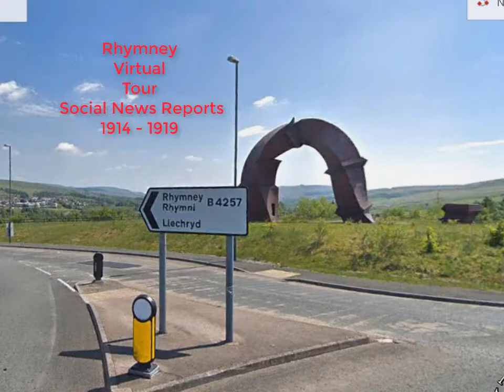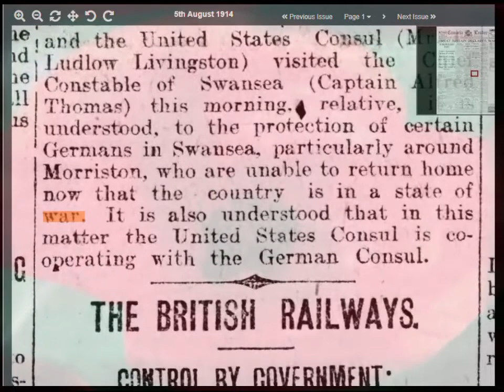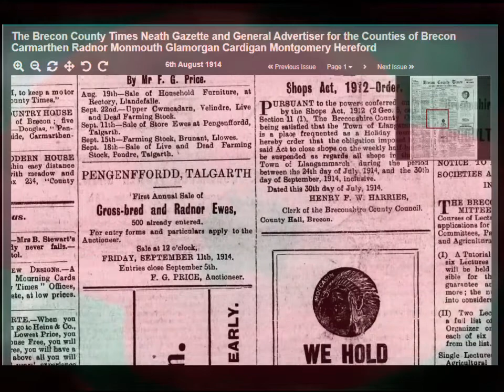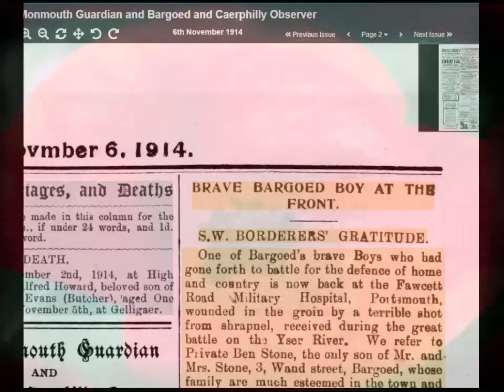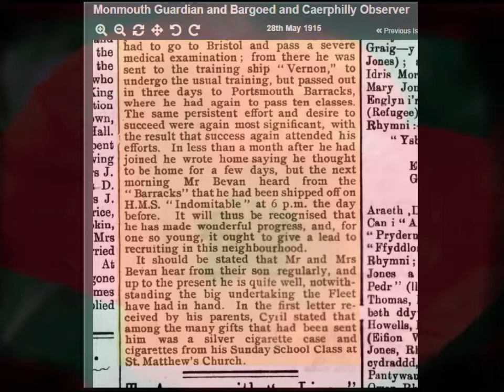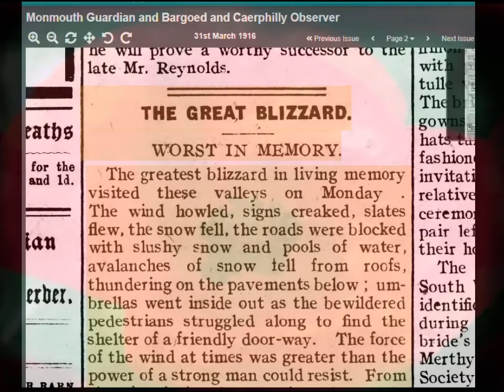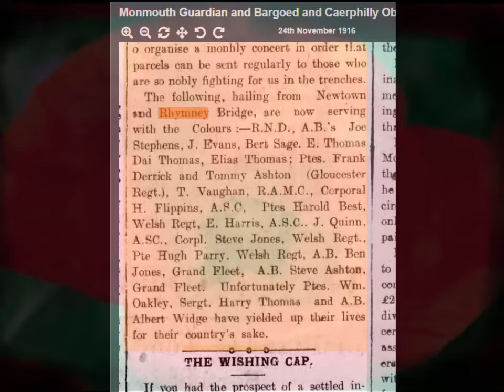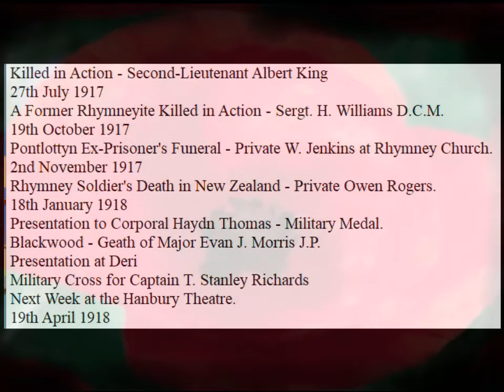Rhymney Virtual Tour 1914 1919 Social News Reports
A summary of reports is included near the 25.54 time mark.
This video offers further items from the National Library of Wales Newspaper Archive, concerning activities during WWI.
The Declaration of War, as reported in 3 newspapers. The action against spies. The political will and requirement of money to finance the war.

The Territorial Army in Monmouth. Lord Kitchener's Call to Arms.
Local war items for Bargoed, New Tredegar, Pontlottyn, Rhymney,  and Tredegar.
Wounded soldiers. Brave soldiers awarded medals. Fatalities.
Football.
Rhymney Iron Company changes. The Great Blizzard. 1916.
Recognition by the Locals of war heroes.
Will George